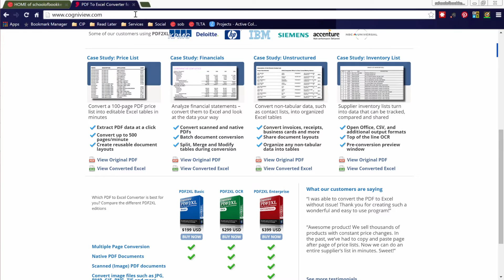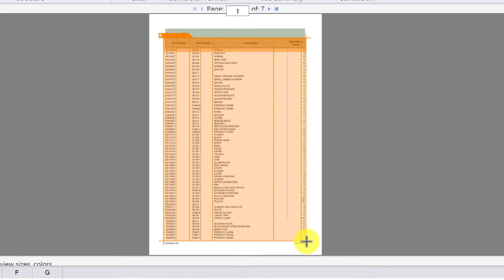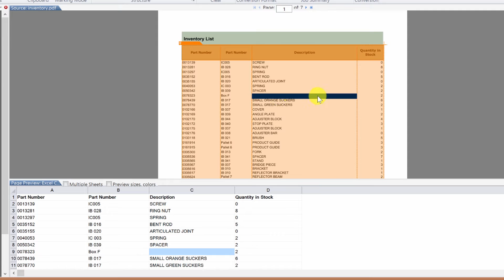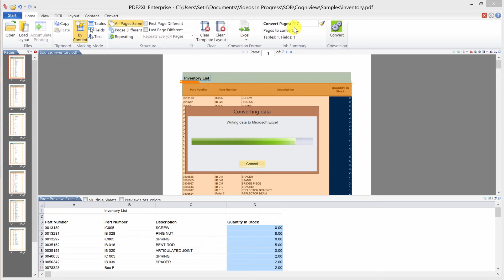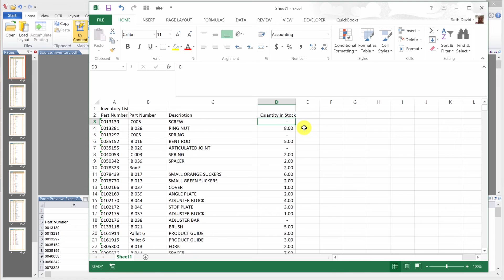Cogniview - Lesson 3 - Inventory & PDF2XL